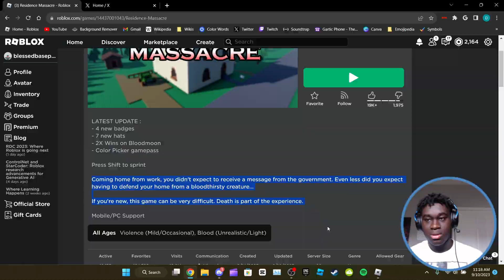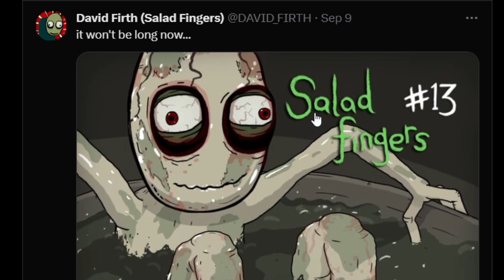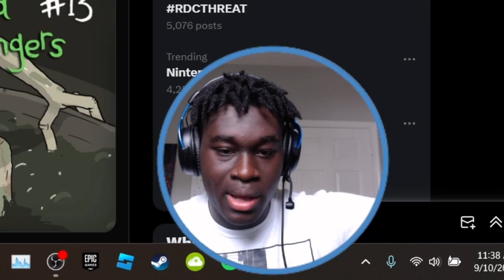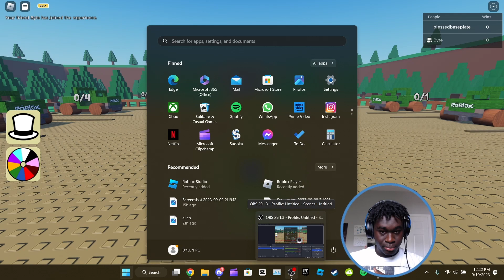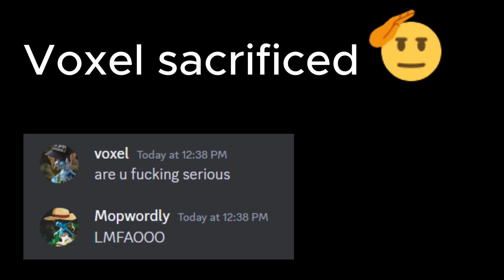RESIDENCE MASSACRE has us SCREAMING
we get home from thuggin on the streets, but get informed something is coming for us. with limited time to prepare, can we make it?

@ItsGIitchy (thumbnail made by him)